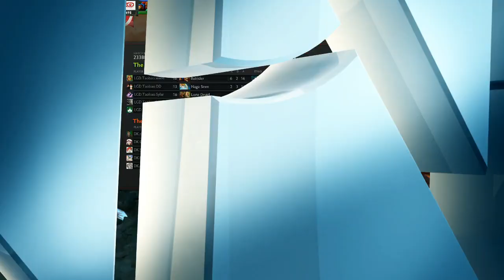LGD.cn vs DK - Game 1 (AW Cup - UB)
LGD vs DK - Game 1 (AW Cup - UB)

Commentators: LD, Luminous, Merlini, & Bruno
Producer: Kawa